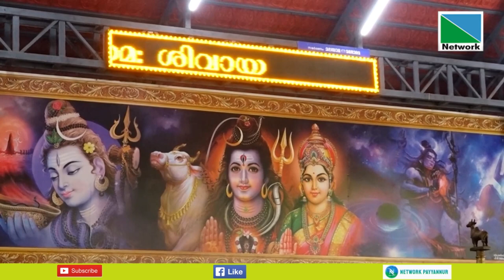ക്ഷേത്രത്തില്‍ വിവേചനം നേരിടേണ്ടിവന്ന സംഭവത്തില്‍ വിശദീകരണവുമായി പയ്യന്നൂര്‍ നമ്പ്യാത്രകൊവ്വല്‍ ശിവ